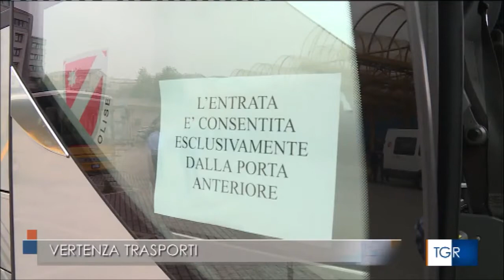I SINDACATI INVOCANO L'INTERVENTO DELLA REGIONE PER EFFETTUARE I PAGAMENTI DIRETTI AGLI AUTISTI.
Il fronte caldo di trasporti. Mancato pagamento degli stipendi e difficili relazioni sindacali. E' l'ennesimo capitolo della vertenza trasporto pubblico su gomma in Molise.
Ne hanno discusso in videoconferenza il Presidente Toma e i rappresentanti dei lavoratori che hanno contestato, tra l’altro, la separazione tra la delega ai Trasporti trattenuta dal Governatore e quella alle Infrastrutture, riassegnata all’assessore Niro. Alla Regione i sindacati hanno chiesto di sostituirsi ad alcune aziende inadempienti nei pagamenti degli stipendi, definiti in costante ritardo rispolverando l’ipotesi già avanzata a gennaio di una erogazione diretta da Palazzo Vitale ai dipendenti di quelle autolinee inadempienti. Su questo fronte Toma ha dato la sua disponibilità.
Anche perché sono stati tutti concordi sul fatto che in tale situazione gli unici a rimetterci sono gli incolpevoli autisti che peraltro hanno garantito un servizio essenziale anche durante la pandemia, con i rischi connessi. E proprio sul capitolo rischi il Presidente ha assicurato interventi per la vendita dei biglietti on line senza escludere di revocare le concessioni alle aziende che non rispettano gli obblighi di legge in materia di distanziamento sui bus. Appuntamento tra 10 giorni per tirare le somme e sperare in una soluzione. Servizio andato in onda il 24 maggio 2020 su Rai Tgr Molise